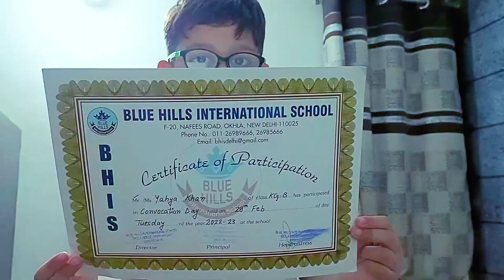Vlog 28th. Feb 2023 | Office And Ghar | School Convocation Day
Aaj ke is vlog me Ghar aur office ki kuchh baatein..